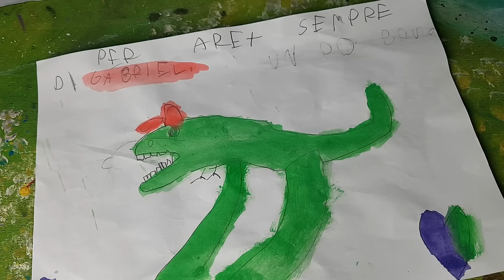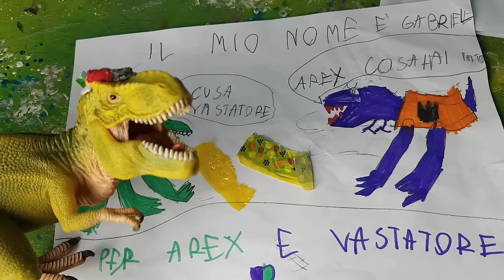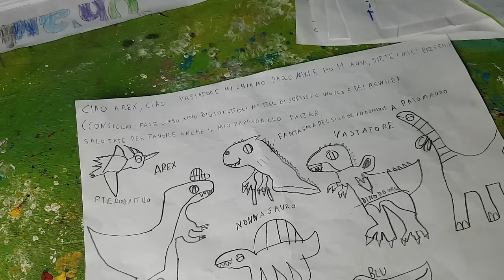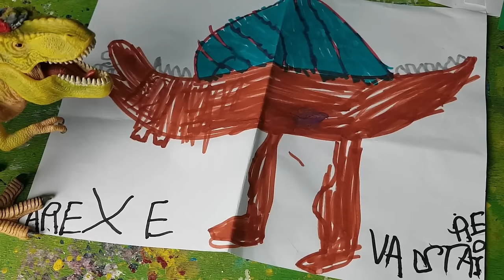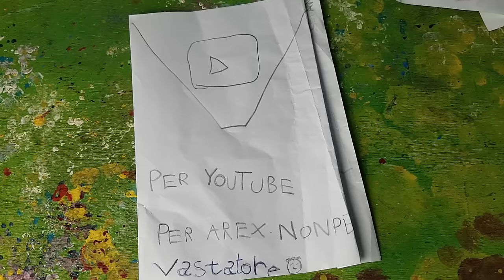Com'è andato il firmacopie a Foggia? 📚 Arex e Vastatore commentano i vostri disegni! 😍🎨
Arex e Vastatore parlano del firmacopie di Foggia e commentano i vostri disegni!